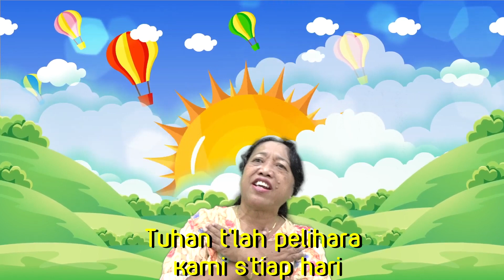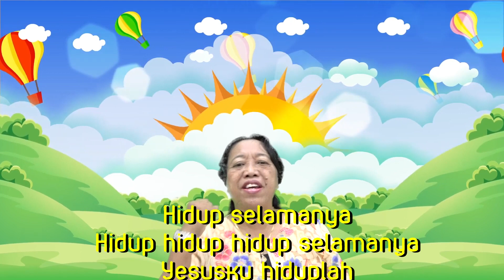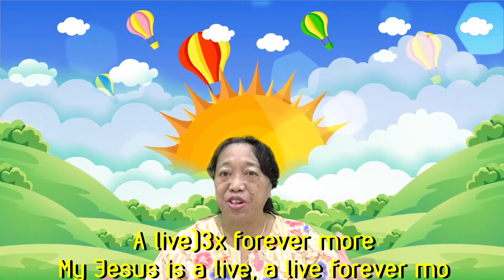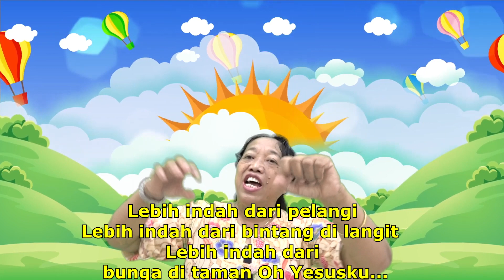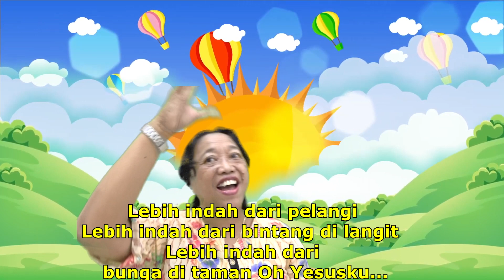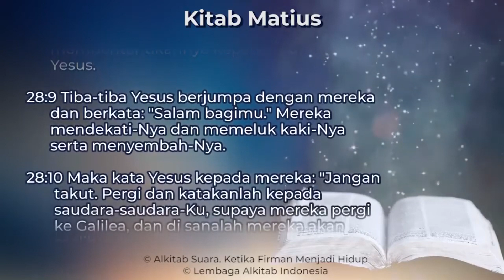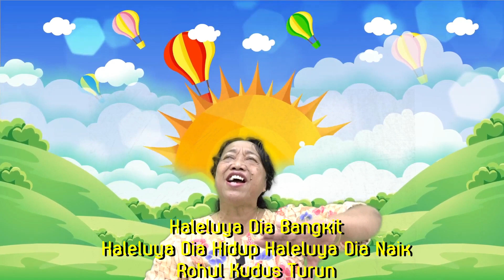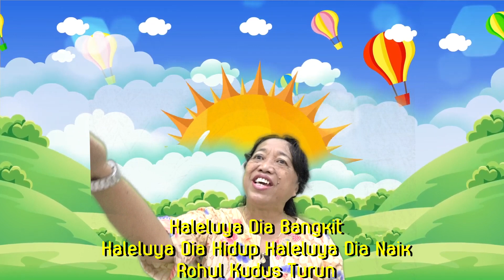Ibadah Sekolah Minggu 16 April 2023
Liturgos : Ibu Nunuk
Pelayan Firman : Ibu Heni

Selamat beribadah anak-anak Tuhan Mencintai Kita Semua ^_^

'' Tanpa Tuhan, Kehidupan tidak memiliki tujuan. Tanpa tujuan, hidup tidak memiliki makna. Tanpa makna, Kehidupan tidak memiliki harapan ''